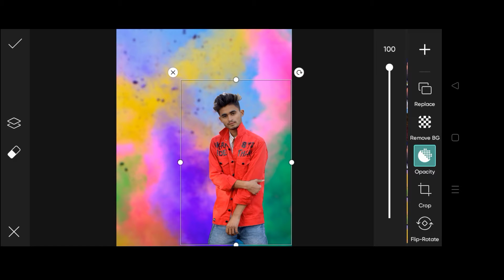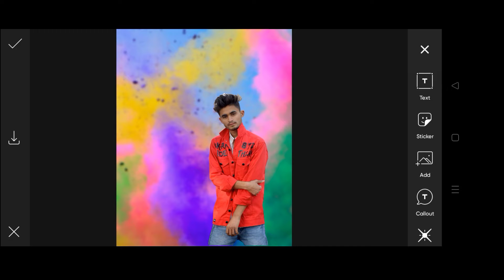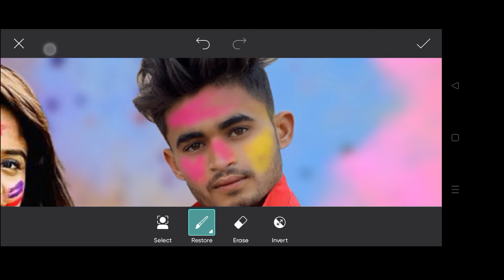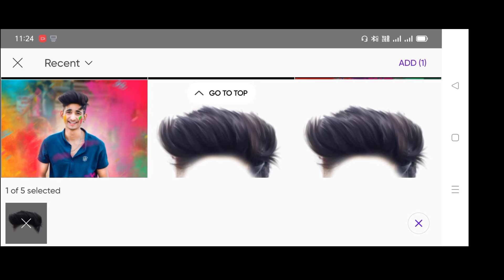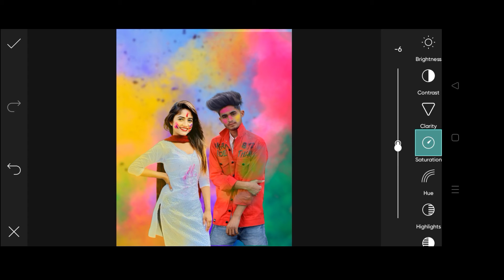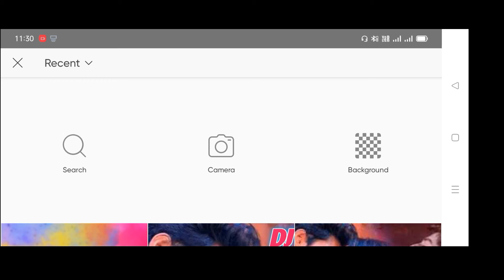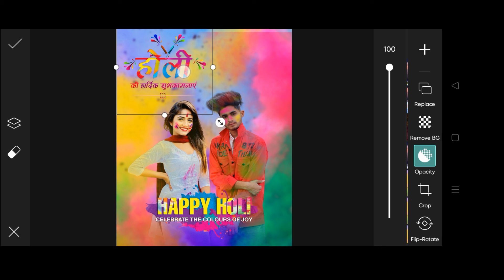Holi Picart Photo Editing,holi photo editing 2022, Happy Holi By TK edting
holi photo editing 2022 snapseed